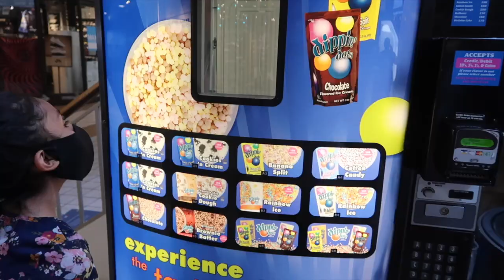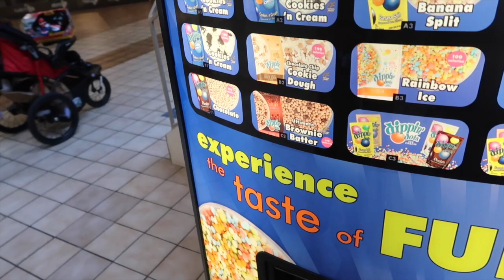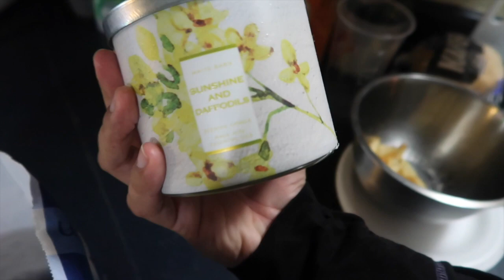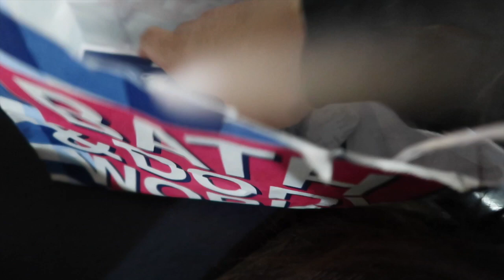VLOG # 817 | LLEVAMOS A LOS PEQUES AL MALL !